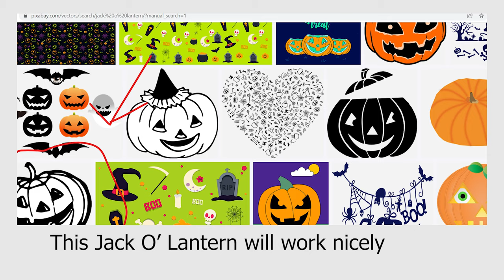Laser Engraving a Jack-o'-Lantern on Cherry Wood for Fun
If you are sensitive to bright lights/flashing, please use caution while watching this video.  Here we are testing out a new Jack O' Lantern image for some Halloween decorations with the laser engraver.    Eventually we will cut this out with the scroll saw and make a stand for it but for now just watch the laser engraver do its thing.  It's pretty satisfying.  The actual time it took to engrave this with our medium laser, which is older now, was about 13 minutes.  Curious about anything you see in the video?  Ask us in the comments, we love to hear from you.  Happy Halloween!

Check out Artisans and Arthropods on Etsy for available products =)

Sanding Tool

Using our links costs you nothing extra but gives us a very small slice of any purchase made afterward.